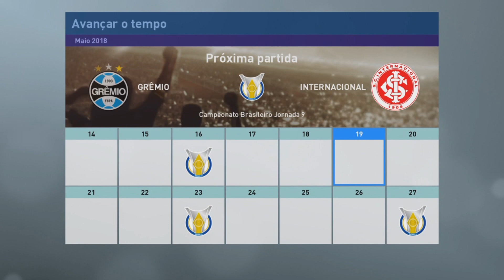PES 2019 - MASTER LEAGUE #07 - MINI CAMPEONATO PAULISTA! | INTER MIL GRAU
FALA RAPAZIADA, NO SÉTIMO EPISÓDIO DA NOSSA MASTER LIGA, ENFRENTAMOS DOIS TIMES PAULISTAS, O SANTOS E O PALMEIRAS E OS RESULTADOS NÃO FOI O QUE ESPERAVAMOS ...